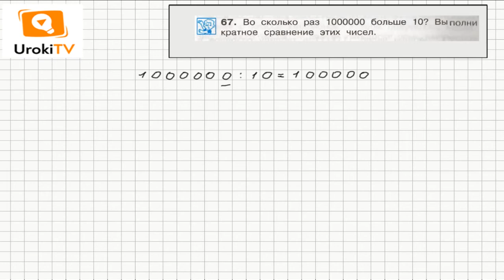Задание 68 – ГДЗ по математике 4 класс (Чекин А.Л.) Часть 1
Для того, чтобы ответить на вопрос задания 68, необходимо умножить 1000 на 1000. А для того, чтобы умножить некое число на 1000 необходимо приписать к нему три 0. В нашем видео вы найдете подробное объяснение решения.